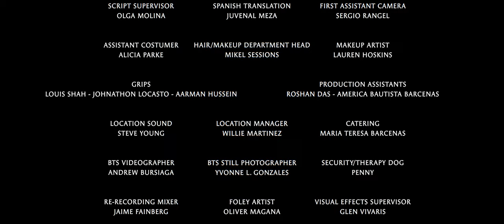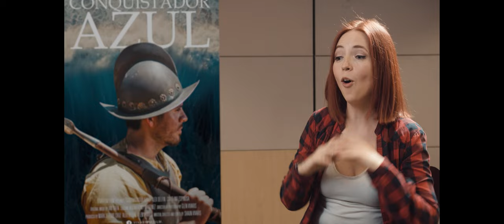Conquistador Azul (2022) - Full Short Film & Behind the Scenes/Making of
Check out the behind the scenes after the credits! This is one of those rare projects where I got to use my wide skillset from prop making to VFX, cinematography, and color grading.  Written and Directed by my brother Shaun Vivaris and produced by my good friends Mark Jerome Cruz and Alex Delfin.
Synopsis: A mysterious outsider obsesses over a group of villagers.

Written, Edited, Directed by: Shaun Vivaris
Produced by: Mark Jerome Cruz, Glen Vivaris, Alex Delfin
Director of Photography: Glen Vivaris
Costume Design by: Kimy Martinez
Starring: Alex Delfin, Carolina Espinosa, Joshua Flores-Q, Vasilisa Badeka, Tatyana Badeka, Andrew Bursiaga, Katherine Haworth, Elio Hernandez
MUA: Mikel Sessions, Lauren Hoskins
Crew: Jensen Young, Steve Young, Louis Shah, Sergio Rangel, Johnathon Locasto, Aarman Hussein, Yvonne Lizeth Gonzalez, Alicia Parke, Willie Martinez, Juvenal Meza, Olga Molina, America Bautista Barcenas, Maria Teresa Barcenas, Roshan Das
Special Thanks: Francis Duffy, Iliana Gonzalez, Grant Bell, Charlotte Graham, Chris Lane, Cata Marshall